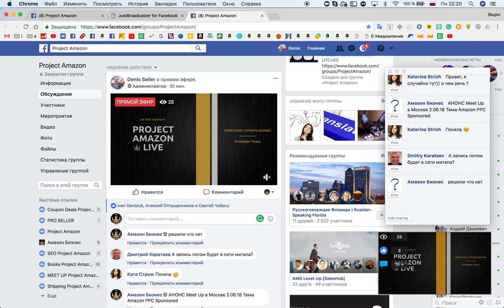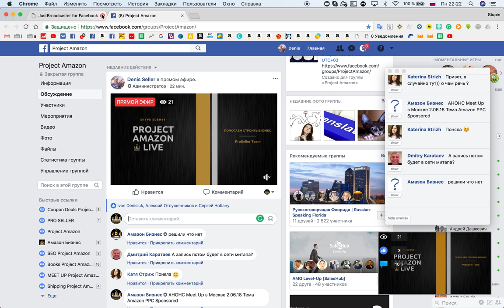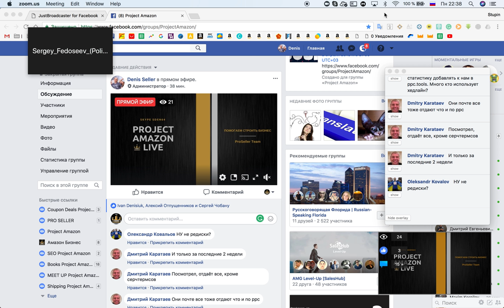Amazon PPC Sponsored Meet Up Как построить УСПЕШНЫЙ Бизнес на Amazon